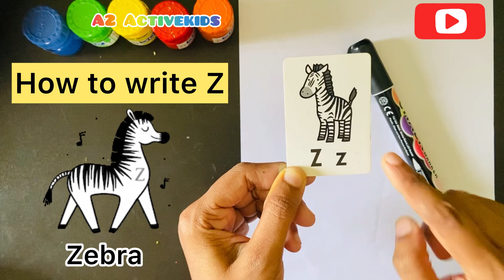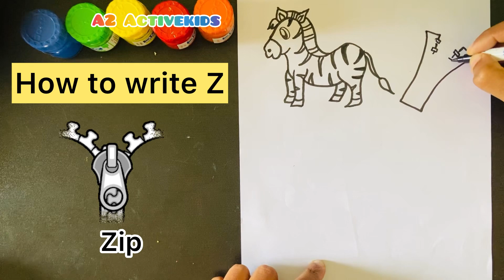How to Draw Zebra, Zip, Zeppelin & Zucchini | Simple Drawing & Coloring for Kids | Alphabet Z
How to Draw a Cute Zebra, Zeppelin, Zip & Zucchini
4 Easy Drawing for Alphabet Z
Easy Drawing for Pre-School Children
Kids Easy Drawing Zebra, Zip, Zeppelin & Zucchini | Alphabet Z Drawing | Letter Z Phonic Sound
How To Draw Zebra
How to Draw Zeppelin
How to Draw Zip
How to Draw Zucchini
Learn ABCD Alphabet & Drawing for Kids & Toddlers Easy Drawings & Coloring
Zebra Easy Drawing & Coloring
Zeppelin Fish Drawing & Coloring
Zucchini Tree Drawing & Coloring
Zip Drawing & Coloring
아이들을 위한 ABC 알파벳 따라 쓰기|알파벳배우기
Азбука письмо для дітей | Вивчення алфавіту
儿童ABC字母书写|学习字母表
Tập viết bảng chữ cái ABC cho trẻ|Học bảng chữ cái
子供のためのABCアルファベットに従って書く|アルファベットを学ぶ
Writing Alphabet